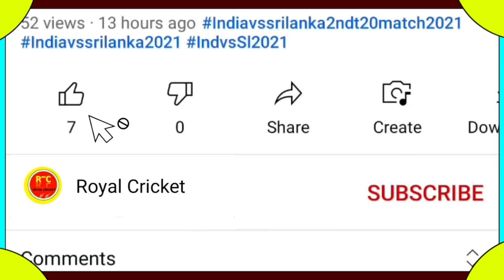IPL 2021 Points Table - जीत के बाद RCB प्लेऑफ में, PBKS प्लेऑफ से बाहर || देखिए नया पॉइंट टेबल